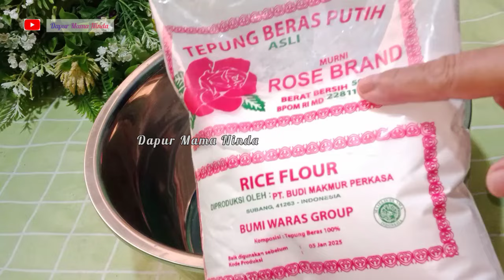RESEP KUE LAPIS TEPUNG BERAS‼️SOFT, CANTIK & KEKINIAN, ide jualan ~@DapurMamaNinda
Apa kabar? Semoga sehat selalu ya?
Di Video kali ini mama mau berbagi Resep ide jualan KUE TRADISIONAL LAPIS TEPUNG BERAS yang cantik & kekinian. rasanya enak banget, lembut kenyal dan legit.
Resep ini Cocok buat ide jualan isian Snack box yang laris manis, bahkan cocok di jadikan Ide hantaran yaa ..
Langsung siapkan bahan nya yuuk❤️🙏

CHECKOUT PRODUK lebih murah dan banyak diskon di SHOPEE VIDEO ku ya teman². Klik linknya👇🙏

🎀 Bahan
-500 gr tepung beras
-500 gr Gula pasir
-250 gr tepung tapioka
-2 liter santan (1 butir kelapa ukuran besar )
-3 lembar daun pandan
-1 saset vanilli
-1 sdt garam
-1/2 sdt pemutih makanan/bisa di skip
-pasta pandan + pewarna hijau & merah rose secukupnya
🎀 Cetakan bunga sakura diameter 7 cm
-1 resep menghasilkan 37 pcs kue lapis pandan yang enak, lembut, cantik dan kekinian

Cara membuat silahkan di tonton videonya ya.
TERIMAKASIH
SELAMAT MENCOBA